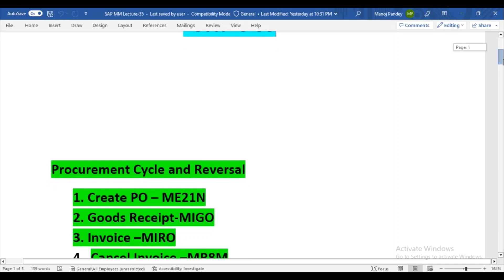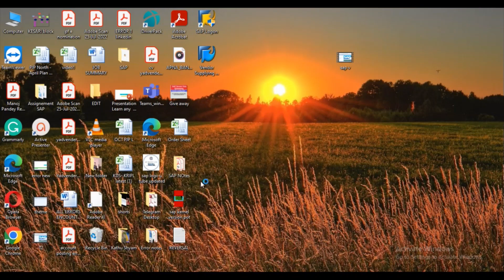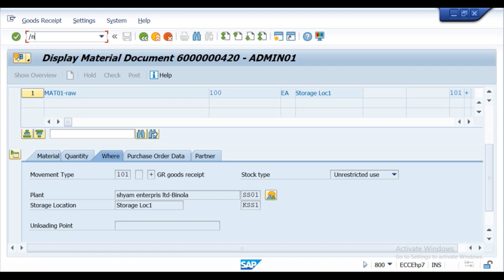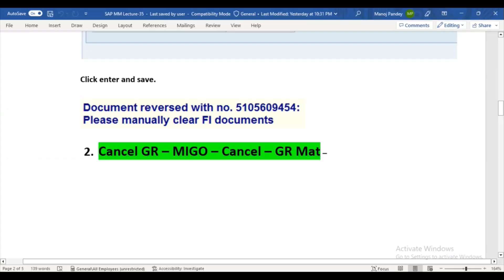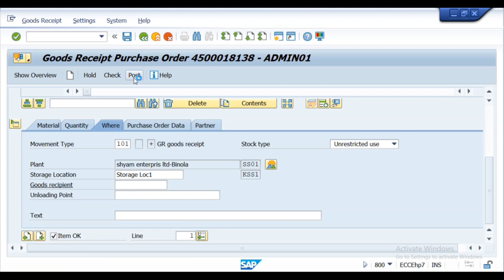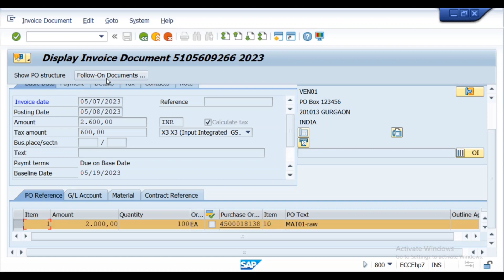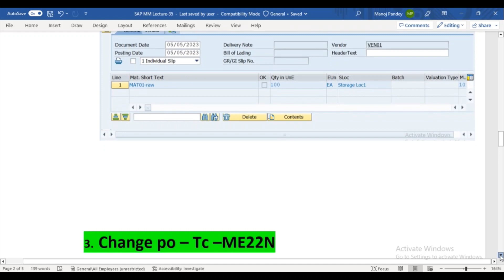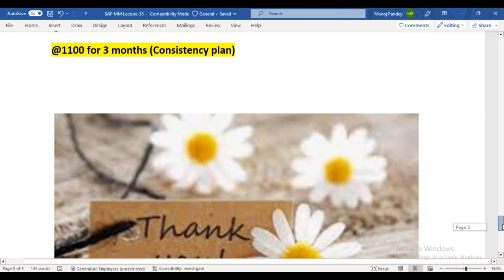Lecture-35 | Understanding the Procurement Cycle and Reversals in SAP | Learn With Fun#sapmm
If you want to practice on Dedicated server connect on WhatsApp-
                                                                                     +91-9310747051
Are you ready to embark on a hilarious journey through the procurement cycle in SAP? In this lecture, we'll cover the essential steps in the procurement process, including purchase requisitions, purchase orders, goods receipt, and invoice processing. But don't worry, we'll keep it light and entertaining with the help of funny memes and relatable jokes!

You'll learn how to create purchase requisitions and purchase orders, receive goods, and process invoices in SAP, all while laughing and having fun. We'll also cover common scenarios that require transaction reversals, such as duplicate postings and incorrect quantities.

By the end of this lecture, you'll have a solid understanding of the procurement cycle in SAP, and you'll have enjoyed the journey along the way. So come join us and let's learn with fun!